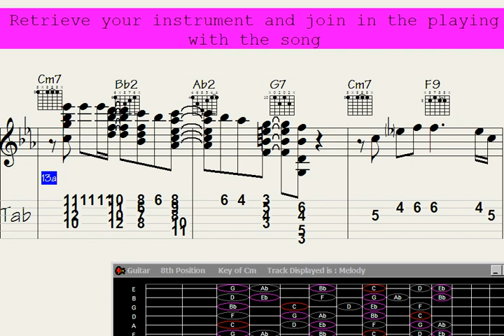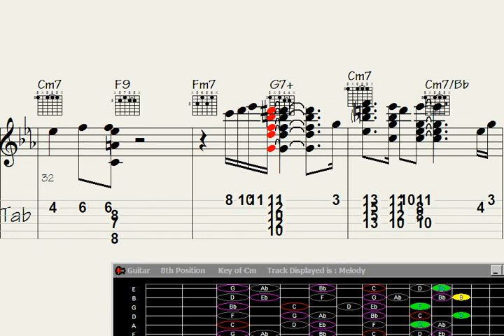⬛Moods in Harmony: Guitar Chord Melody of 'Acid Peppers'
Acid Peppers | Sign up for notifications about new videos and never miss out on exciting updates

ods in Harmony: Guitar Chord Melody of 'Acid Peppers'